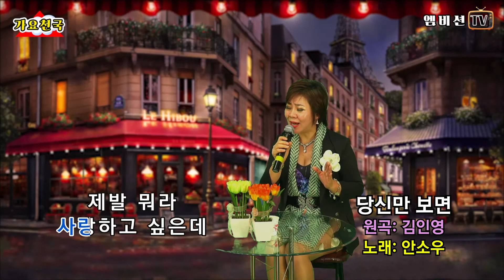당신만보면 - 안소우 (원곡: 김인영) / 가요천국 / 엠비션TV